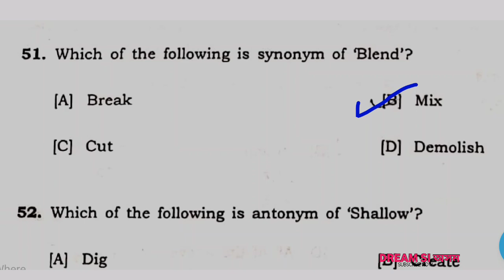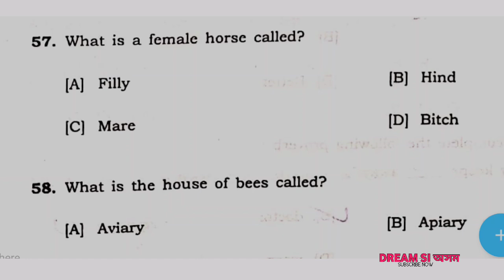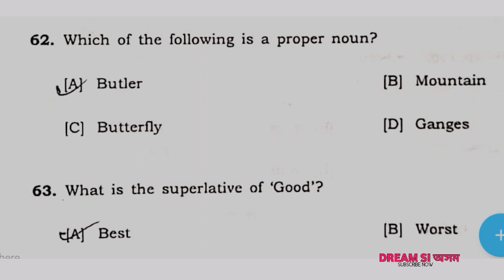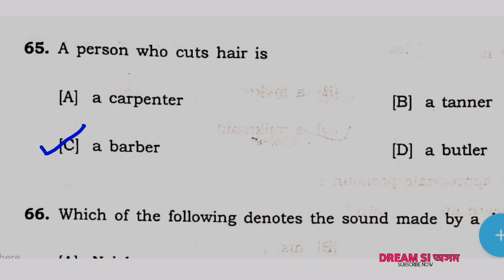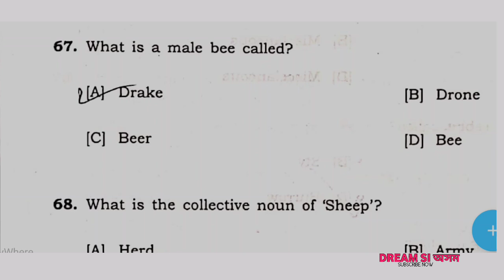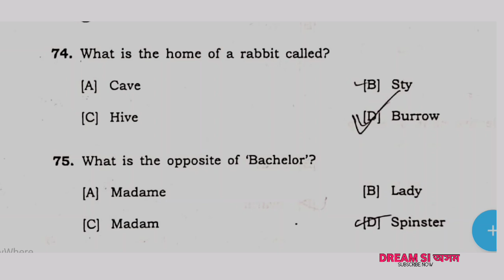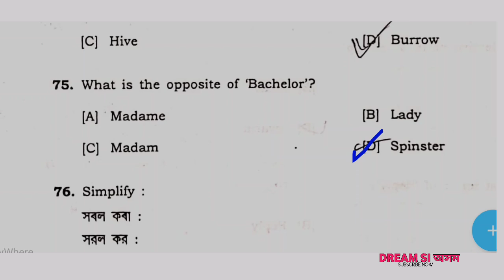Grade 4 Previous Year Exam Paper | Direct Recruitment Grade IV English Question Paper Part 3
Grade 4 Previous Year Exam Paper | Direct Recruitment Grade IV Question Paper | Grade 4 Question Paper

DHS Grade 4 Previous Exam Paper 2022. Medical Department Assam Grade IV Question Paper. DHS DHSFW DME AYUSH Grade 4 Question Paper. DHS, DHSFW, DME & AYUSH Grade 4 Common Written Exam Question Paper.

assam direct recruitment exam question
direct recruitment exam
4th grade exam
previous year question paper grade 4
21 Agust Assam direct recruitment exam